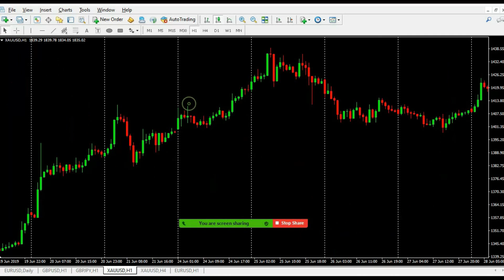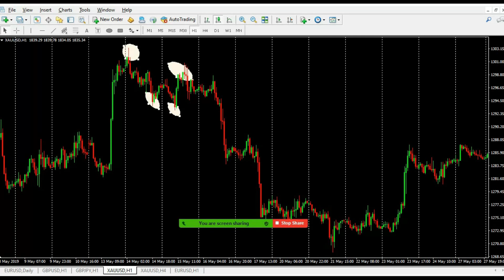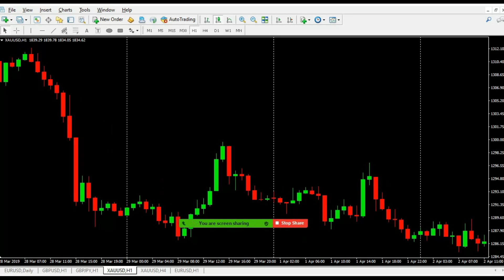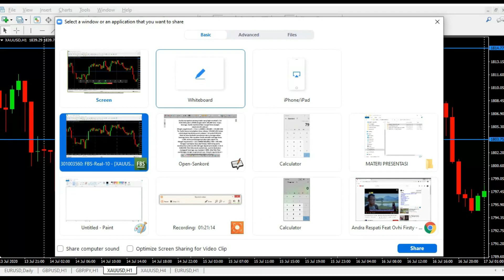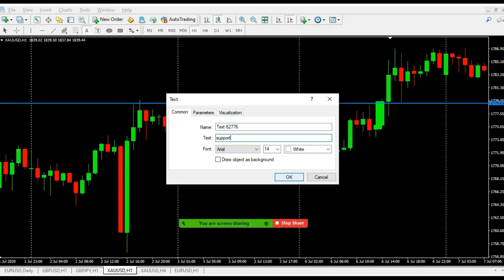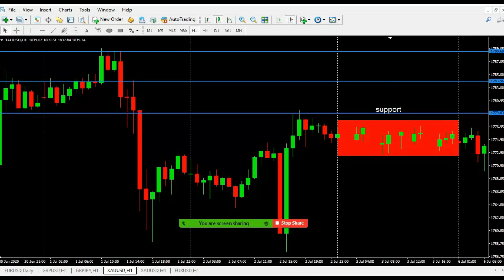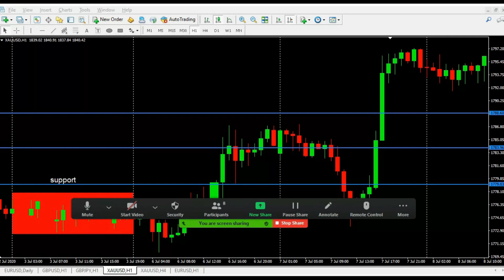Pasti Profit dalam Trading Cukup Kuasai 3 Hal ini II Get Profit by Mastering These 3 Things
Salah satu kunci utama dalam bisnis trading adalah penguasaan dalam analisis, berikut adalah 3 hal utama jika dikuasai pasti bisa profit. yuk simak video sampai selesai.
One of the main keys in the trading business is mastery in analysis, here are 3 main things if you master it, you can definitely make a profit. let's watch the video until it's finished.

Info:
free materi soft copy hub wa admin 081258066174